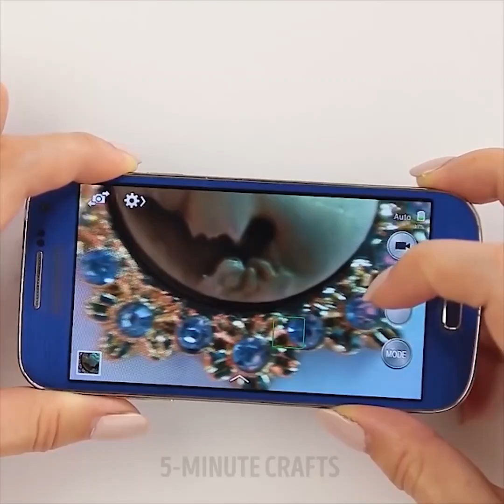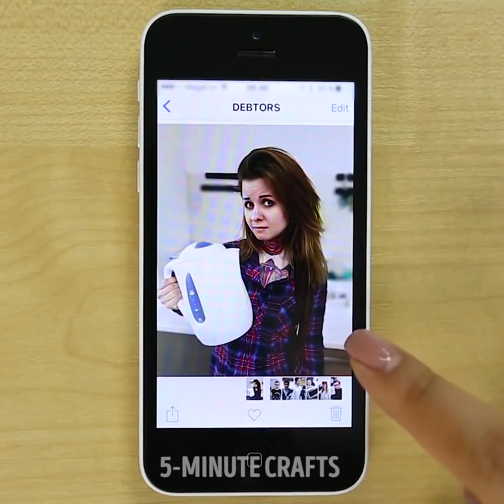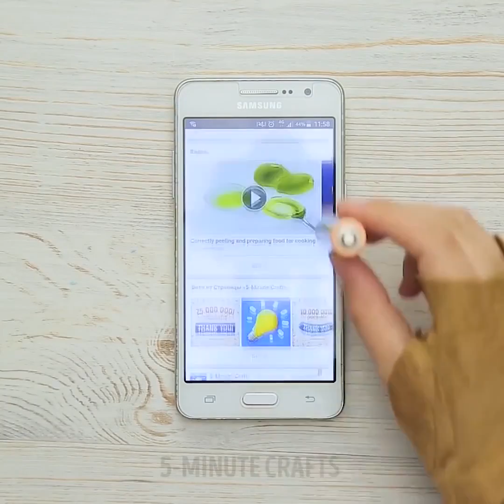GERÇEK OLDUĞUNA İNANAMAYACAĞINIZ 27 MUHTEŞEM PRATİK FİKİR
İNANILMAZ PRATİK FİKİRLER VE ÇÖZÜMLER

Hadi gelin birlikte muhteşem bir akıllı telefon projektörü yapalım. Muhtemelen “Bununla ne izleyeceğim ki?” diye merak ediyorsunuz?

- İstediğiniz her şeyi! Eğer bu konuda fikirlere ihtiyacınız varsa sizin için hazırladığımız önerilerden bazıları şöyle:

Pijamalarınızı veya rahat bir şeyler giyip yatağınıza kıvrılın ve yatak odanızın konforunda filmleri ve TV programlarını duvara yansıtarak izleyin. Çok rahat değil mi? Ama dikkatli olun, aman yatağınıza patlamış mısır dökmeyin!

Tüm arkadaşlarınızla akıllı telefonunuzdan bir şeyler izlemek istediğinizde bazılarınız ekranı göremiyor mu? Komik videoları ve vineları duvara yansıtın ve izlemeye çalışırken kimsenin boynu tutulmasın. İşte bu!

Bilgisayarınızda, fotoğraflarını veya ilginç görselleri kullanarak bir slide şov hazırlayın ve akıllı telefonunuza aktarın; böylece ev partileriniz için çok havalı bir görsel şölen hazırlamış olacaksınız. Bu teknik aynı zamanda hareketsiz resimlerle de yapabilirsiniz özellikle de birden fazla akıllı telefon projektörünüz varsa.

 Hadi o zaman, biran evvel işe koyulalım. Kutuda ne var? Bunları nasıl birleştiririz?

Kollarınızı sıvayın çünkü işin bu kısmı birazcık pratik gerektiriyor. Merak etmeyin-  akıllı telefon projektörü yapmak için bir hafta boyunca tuvalet kağıdı rulosu ya da dondurma çubuğu biriktirmenize gerek yok, çünkü ihtiyacınız olanların hemen hepsi zaten kutunun içinde. Bunların haricinde bir tüp tutkal ve çift taraflı yapışkan banda ve 15 dakikaya ihtiyacınız var (doğru duydunuz, sadece 15 dakika).

ZAMAN BİLGİSİ:

0:53 Pil ışığı

1:15 Hologram

2:44 Ev yapımı dolmakalem

4:55 Kola şişesi telefon standı